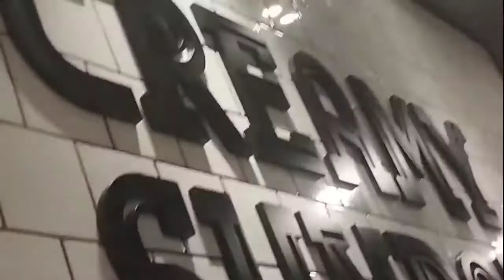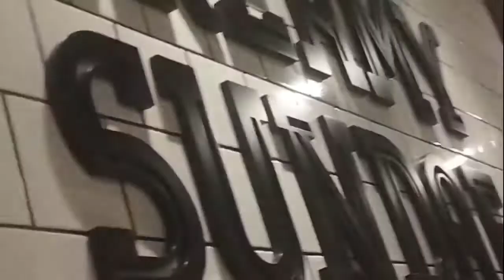VEER and vihaan with mom enjoy in shopping🎉vlog